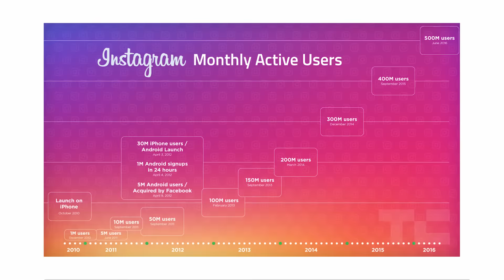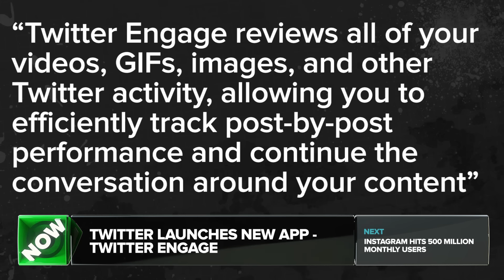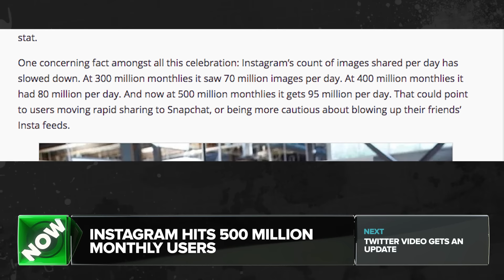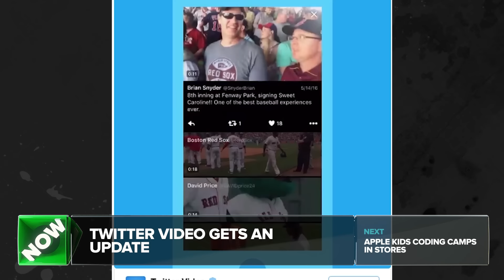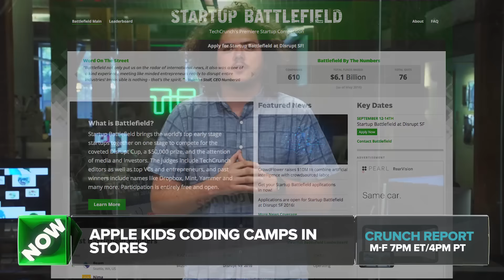Tesla Offers to Acquire SolarCity | Crunch Report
Tesla Offers to Buy Solar City for 2.7 Billion dollars, Twitter launches to App Twitter engage for Analytics, Instagram hits 500 Million Monthly Users, Twitter video gets an update, Apple kids coding camps coming to stores. All this on Crunch Report.

Crunch Report is TechCrunch's daily news show. It's your need-to know rundown of the five most notable TechCrunch stories of the day.